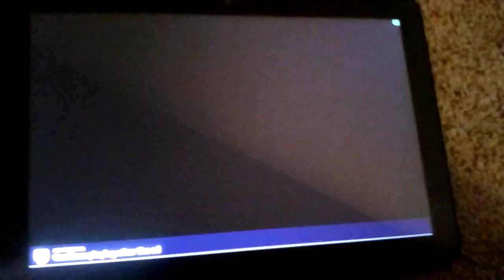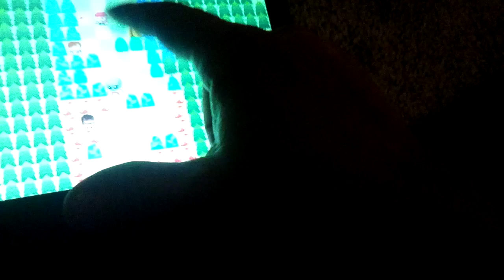Playing Slashy Camp